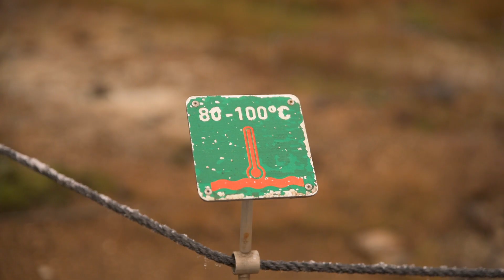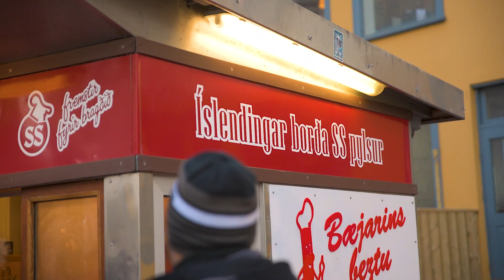Iceland Travel Video | Nikon d750 | Gopro 7 black | Dji Spark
Gear:
Nikon d750
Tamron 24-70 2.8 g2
Gopro Hero 7 black
DJI Spark